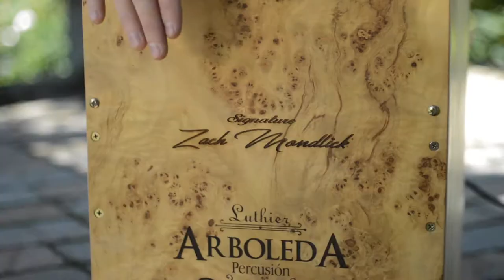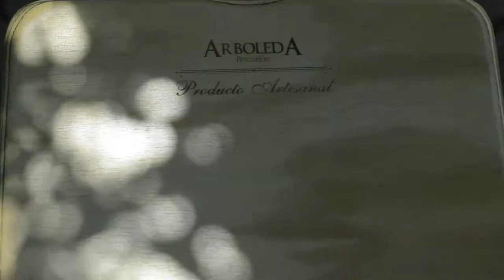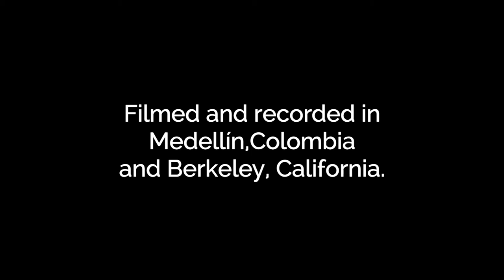Champeterapia - Opaluna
Lyrics by Susana Pineda

This video was filmed and recorded in Medellin, Colombia and Berkeley, California.

Susana Pineda: Vocals
Luis Salcedo: Guitar
Zach Mondlick: Percussion
Raffi Garabedian: Alto Sax

Sound  Engineer: Zach Mondlick
Video: Marilyn Betancur